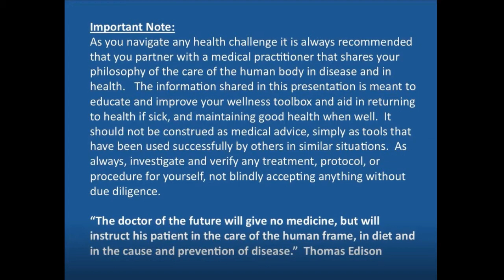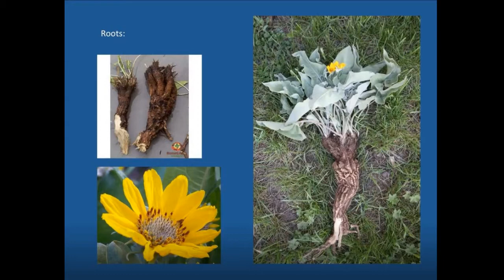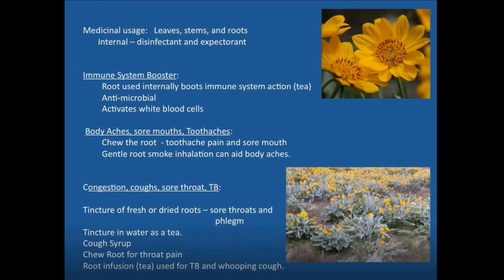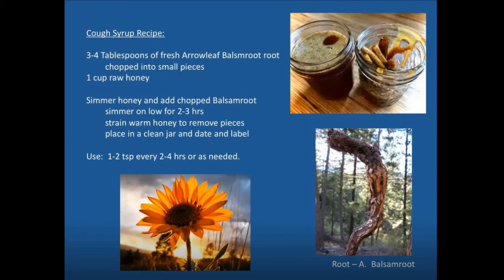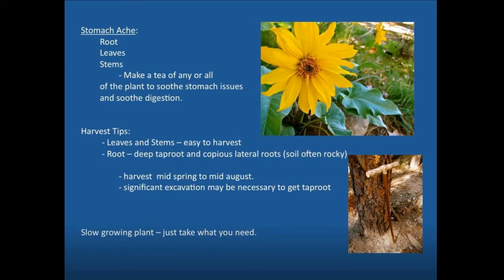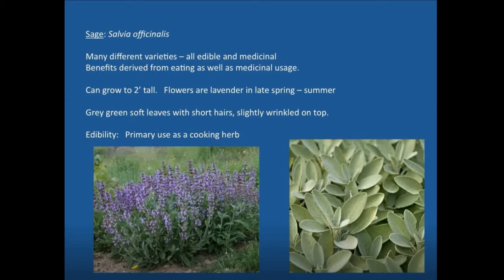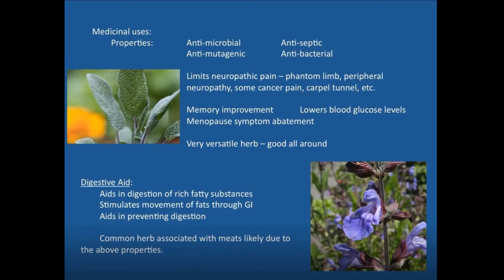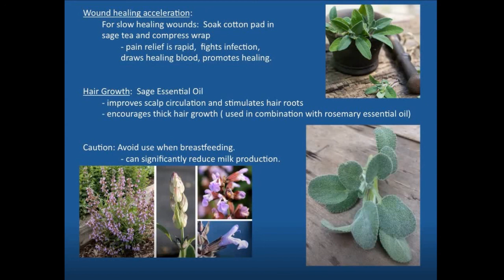Benefits of Arrowhead Balsamroot and Sage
PFTTOT Part 153 Benefits of Arrowhead Balsamroot and Sage